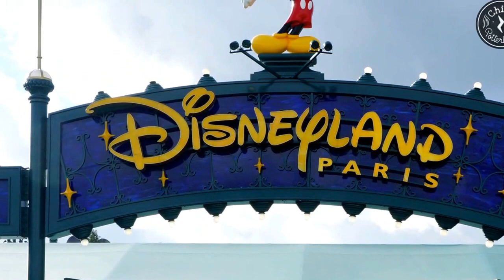Paseo por Disneyland Paris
Hola Potteric@s, hoy nos vamos de paseo a Disneyland Paris, el mundo de Mickey en tierras francesas. Fue una experiencia única, de verdad me encantó esta aventura y espero que la disfruten conmigo.

LOS QUIERO MUCHOOO :* NOS VEMOS PRONTO!